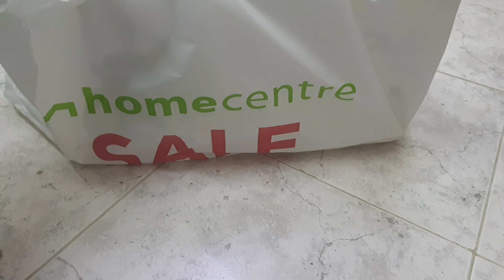golgappy aisy bhe hoty hein|aj ke sirf apni shopping|munazza kousar